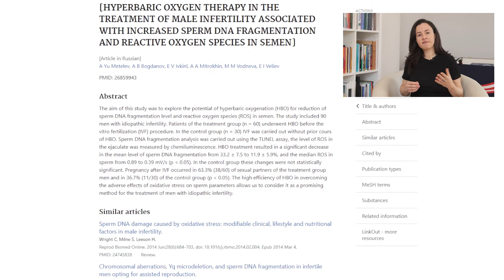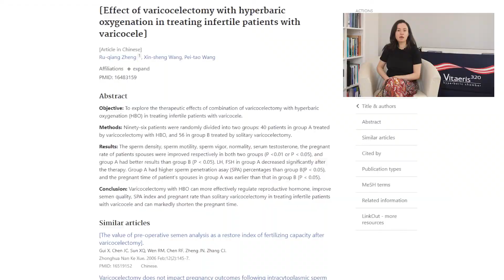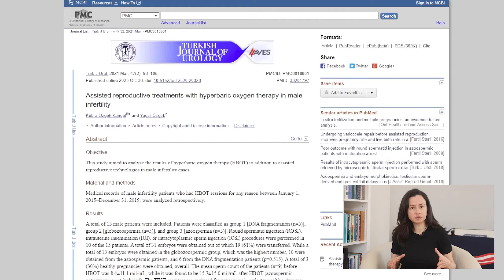Hyperbaric Oxygen Therapy improves chances of conception in cases of Male Infertility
Male factor infertility is responsible for 40% of the infertility cases. Hyperbaric Oxygen Therapy can be a solution in many cases of male infertility.

Watch this video to learn which diagnosis within male infertility respond well to Hyperbaric Oxygen Therapy. I discuss specific diagnosis, results of the studies, hyperbaric protocols and possible outcomes.

To learn more about Hyperbaric Oxygen Therapy, infertility and whether this therapy might a therapy of choice for you, visit my

Timecodes

0:00 Intro
2:47 Hyperbaric Oxygen Therapy (HBOT) defined
3:35 Effect of HBOT on Sperm motility
4:33 Effect of HBOT on Sperm Morphology
5:40 Effect of HBOT on Sperm DNA Fragmentation Rate
7:24 Effect of HBOT on Sperm on Varicocele
8:02 Effect of HBOT on Sperm on Azoospermia
8:55 Effect of HBOT on Sperm on Globozoospermia
9:26 Effect of HBOT on Sperm on Erectile Dysfunction
9:55 Timelines and pressure treatment protocols
10:40 What are the physiological mechanisms behind Hyperbarics that assist in male infertility?